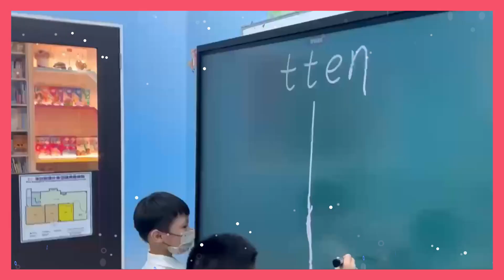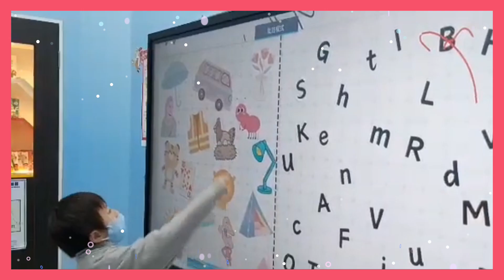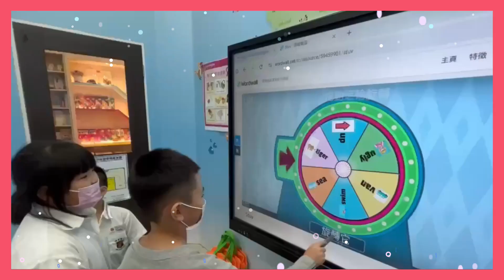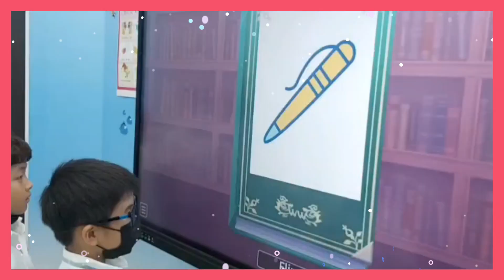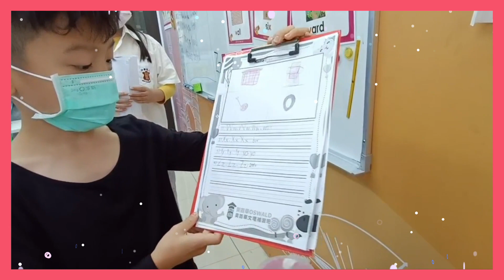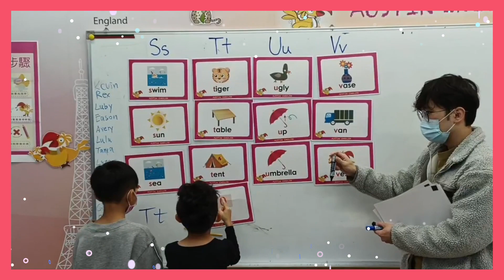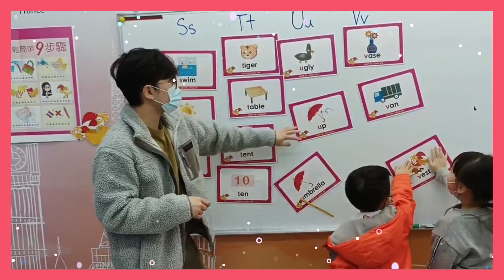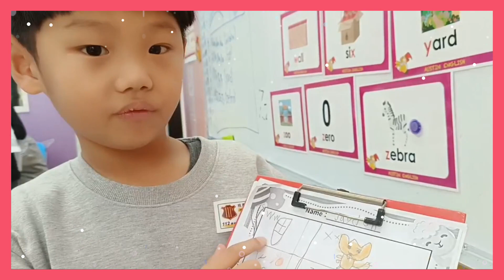【奧斯汀美語-快樂分校】11月13日~11月17日 美語課PA1-A、B、C班 上課花絮